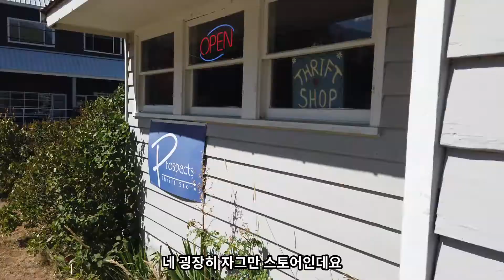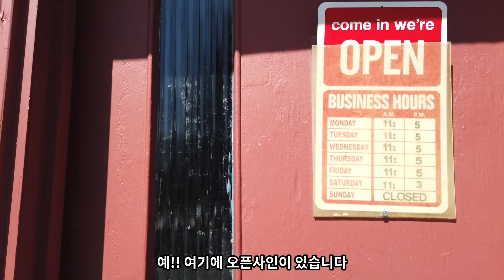[캐나다 밴쿠버 스토리] 매년 40도가 넘는 폭염의 도시 밴쿠버 원교 펨블턴(pemberton)에 특이한 건물 안 비즈니스 풍경과 80세 직원과 인터뷰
밴쿠버 원교 펨블턴은 휘슬러를 지나 30분 거리에 소재한 폭염의 도시로 송이버섯 산지로 그리고 여름철에 록 뮤직 페스티벌이 열리는 장소로 유명한데 그곳에 소재한 특이한 건물안에 있는 비즈니스 풍경과 그곳에서 만난 80세 직원과 인터뷰 이번주 유튜브 콘텐즈로 만들었습니다